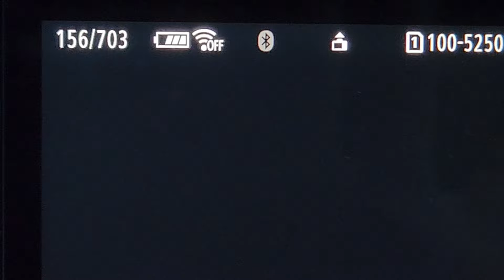240510 QWER 고민중독 이시연 직캠 프리뷰 대림대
240510 QWER 고민중독 이시연 직캠 프리뷰 대림대 시연 이시연 시요밍 qwer ‎@QWER_Band_official